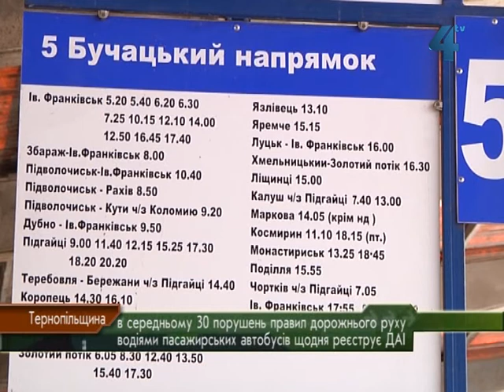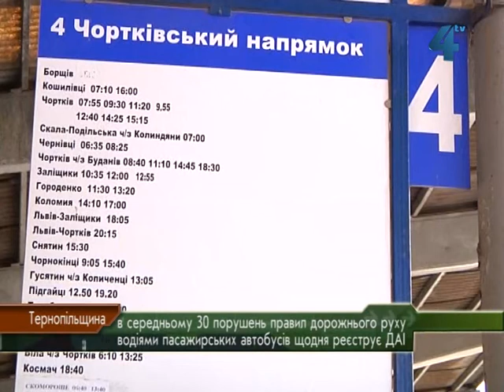ДАІ реєструє 30 порушень за день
В середньому тридцять порушень правил дорожнього руху водіями пасажирських автобусів кожного дня реєструють працівники державтоінспекції у Тернопільській області. А від початку дві тисячі дванадцятого року задокументовано таких порушень понад півтори тисячі. У тому числі троє водіїв виїхали на маршрути у стані алкогольного сп'яніння. Про проблеми аварійності на дорогах та шляхи їх вирішення говорили на прес-конференції у Тернопільському обласному управлінні ДАІ.